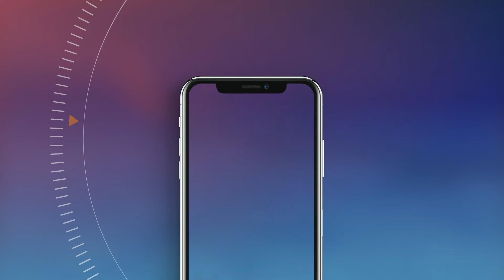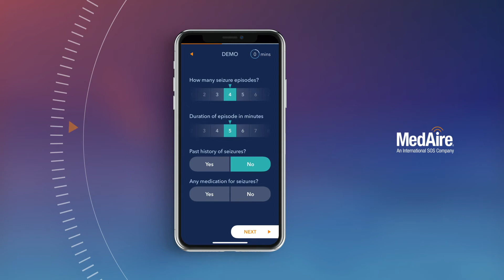MedAire Inflight App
MedAire provide remote medical support to inflight medical emergencies all over the world, via a service known as MedLink.

When a passenger is sick or injured on a flight, cabin crew can contact the MedLink doctors via an audio call over the cockpit radio and receive guidance on how to manage the passenger.

These audio calls are outbound from the aircraft to ground due to regulatory constraints.

The calls are answered via operations staff at MedLink, who capture key situational details – flight number, location etc.  The call is then transferred to a MedLink doctor.

MedAire needed to find a solution to enable improved communication during inflight medical emergencies.
The key problems with the radio communication were:

- Audio quality is poor

- The flight crew are unable to contact MedLink while physically next to the passenger – instead they have to walk back and forth from the passenger’s location to the cockpit during Q&A with MedLink doctors which means valuable time is wasted in a medical emergency

- WiFi is now available on many aircrafts and has opened new communication opportunities however MedAire hadn’t deployed any solutions to leverage this.

The end user profiles are:

- Flight crew - managing the sick or injured passenger but have limited medical training &  are under reasonable levels of stress during the medical situation, and needing simple/effective tools to get help

- The pilot - who holds ultimate responsibility for any diversion decisions, and needs to stay informed of the situation & is typically included in the current radio calls

- MedLink operations staff - who receive initial calls, manage documentation and initial contract from the aircraft, plus associated client engagement and planning (eg. if paramedics required on arrival). Focused on efficiency and quality, in a fast-paced environment

- MedLink doctor - emergency physician, providing guidance on treatment to flight crew via audio communication

To answer MedAire’s problem, we built an Inflight App with the following features and functionality:

Ability to describe the patient symptoms and behaviour based on medically predefined but adaptive pathways and scenarios. Examples of these are:

- Responsive / Unresponsive
- Seizure
- Patient medical background

Each element of data entry from individual controls is then displayed on a summary page. This page is then:

- Sent to MedLink
- Saved to camera roll
- Can be sent via email to the patient
- Can be sent via airdrop (for when there’s no connectivity)
- Is auto-populated with airline details
- A back button allows the individual to update the symptoms on the go if needed be, updating the pathways accordingly.
- Ability to call ground control anytime.
- CPR video prompting in case the answer to “is patient conscious” is no.
- Consciousness instructions prompting if answer to “is patient conscious” is no.

True to the International SOS mantra ‘Worldwide reach, Human touch’, the app is designed to navigate quickly under pressure, enabling airlines and their customers to travel knowing that the best medical care is accessible at the push of a button, even at 40,000 ft.